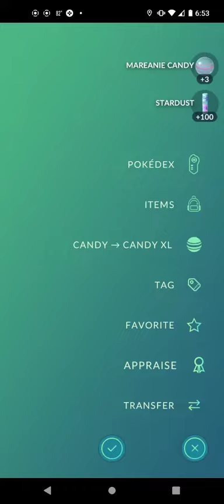Pokemon Go Video Clip #77